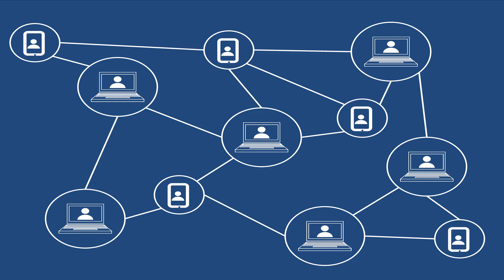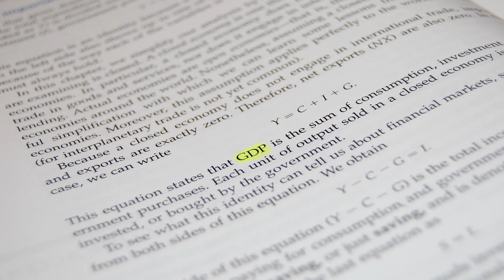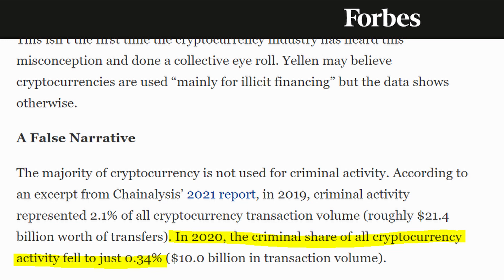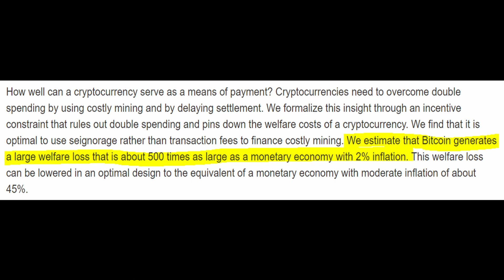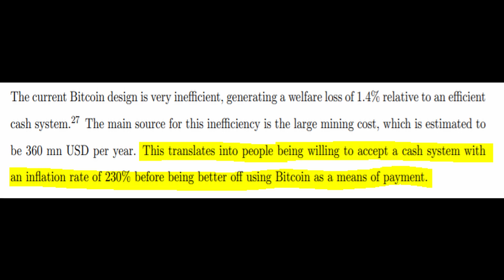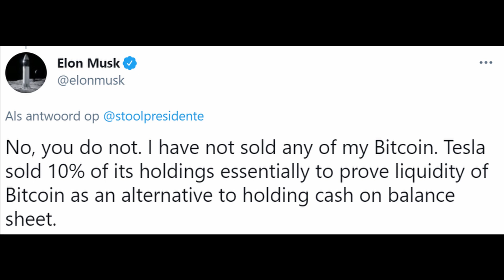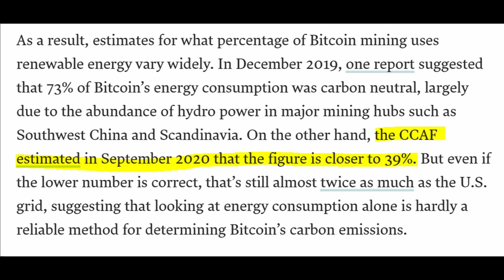The Economics of Cryptocurrencies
This video is about economic perspectives on cryptocurrencies.

References:

Chiu, Jonathan; Koeppl, Thorsten V. (2019) : The economics of cryptocurrencies: Bitcoin and beyond, Bank of Canada Staff Working Paper, No. 2019-40, Bank of Canada, Ottawa
Forbes, The False Narrative Of Bitcoin’s Role In Illicit Activity